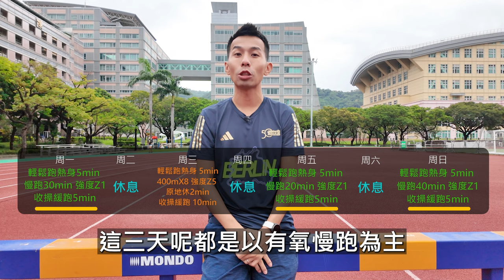我們再把自己訓練更強！！照著這課表做，你跑步會更快【新手友善特區】【哲睿Jerry】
並打入關鍵字 "  新10公里課表  " 我將傳送課表給你

器材：
Sony A74
Sony A7S2
DJI Mini 3 PRO
GOPRO HERO10